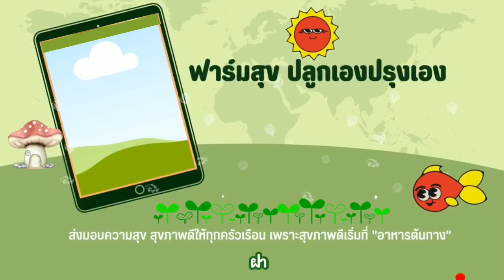เทคนิคปักชำกูสเบอรี่ (รอดทุกต้น) มะยมแขกหรือมะยมฝรั่งและวิธีเลือกซื้อต้นผลไม้ EP.964 | แขมรอินเตอร์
เทคนิคปักชำกูสเบอรี่ (รอดทุกต้น) มะยมแขกหรือมะยมฝรั่งและวิธีเลือกซื้อต้นผลไม้
✅ Ebook มือใหม่เริ่มต้นอะควาโปนิกส์ยังไง? (199 บาท)
✅ สมัครเรียนสร้างระบบปลูกผักเลี้ยงปลา ทักไลน์ Kamerr inter